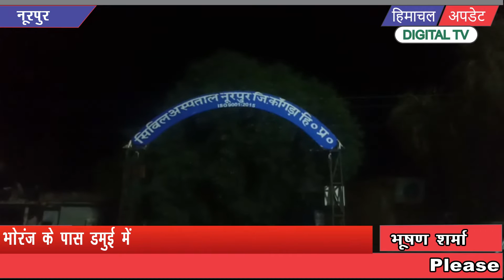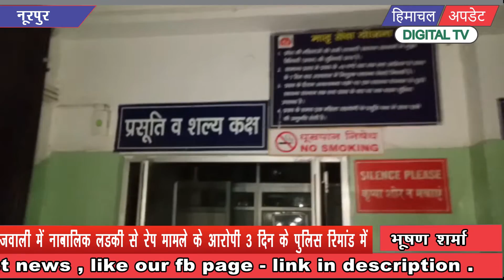बीती रात नूरपूर अस्पताल में 2 घंटे बिजली बंद होने पर युवा कांग्रेस ने खोला मोर्चा